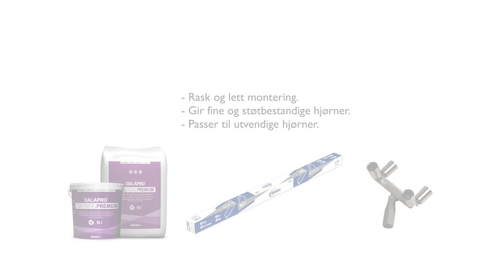Hjørnelist som gir ekstra sterke hjørner – Habito Outside 90 (NO)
Habito Outside 90 er en hjørnelist for utvendige hjørner i 90 grader. Produktet gir
raskt og effektivt pene og sterke hjørner og passer til gips, betong, strie og malte flater. Hjørnelisten er formstabil og påvirkes ikke av temperatur eller fuktvariasjoner. (Nytt navn og ny design: tidligere kjent som No-Coat. Samme gode kvalitet.) Les mer om produktet